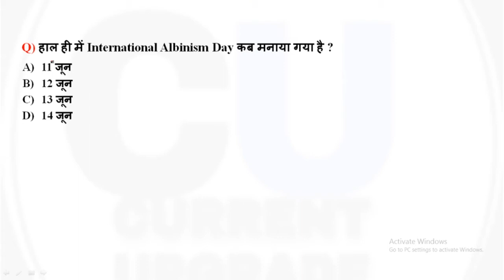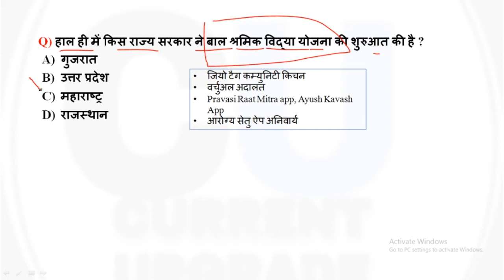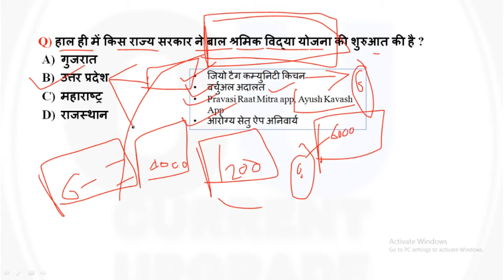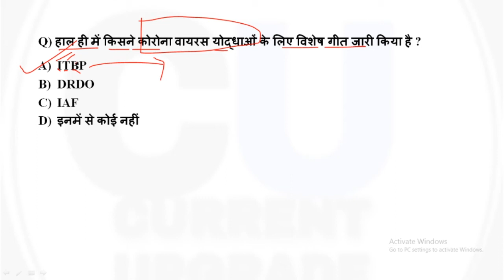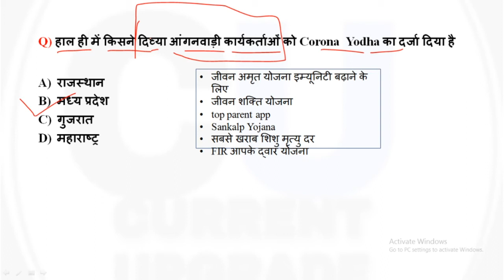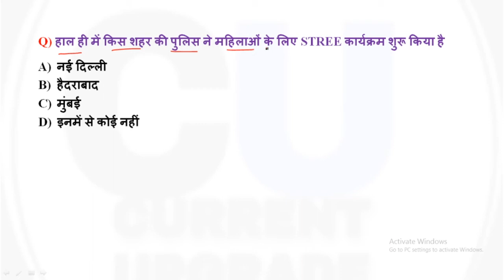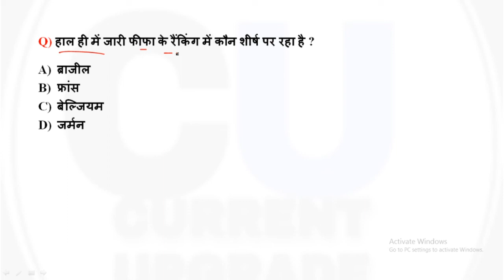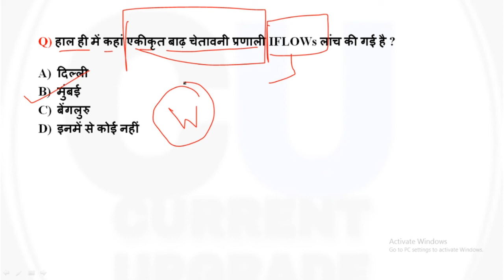15 June 2020 Current Affairs | Daily Current affairs in Hindi | June 2020 Current Affairs Dose#26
15 June 2020 Current Affairs | Daily Current affairs in Hindi |  June 2020 Current Affairs Dose#26
To prepare for any competitive exam, one of the important sections to read and learn is current affairs. Exams like UPSC, Bank, SSC, RRB or any Government (Sarkari) Exam demand aspirants to be updated with what’s happening in India and around the world. Current affairs is an integral part of the general awareness section of these exams.
In order to prepare you for the challenges in the exam or competition you are aspiring for, we cover the periodic and category-wise current affairs topics that are relevant for all types of competitive exams
Current Affairs refer to the events of national and international importance relevant from competitive exams perspective like Civil Services Exam, Bank exam, etc. With the change in the pattern of examinations, questions related to current events and news have assumed a major role in deciding the fate of students.
Candidates should remain updated on current affairs that create headlines nationally as well as internationally. In fact, recent trends have shown that the static and dynamic portions of current affairs syllabus have significant overlap. The probability of encountering unexpected questions from current affairs in the traditionally static portions of the syllabus is quite high.
Current Affairs Today is your source for latest and Best Daily Current Affairs 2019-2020 for UPSC, IAS/PCS, Banking, IBPS, SSC, Railway, UPPSC, RPSC,